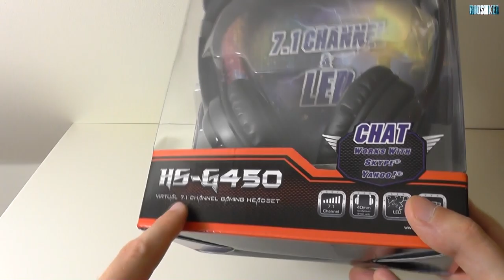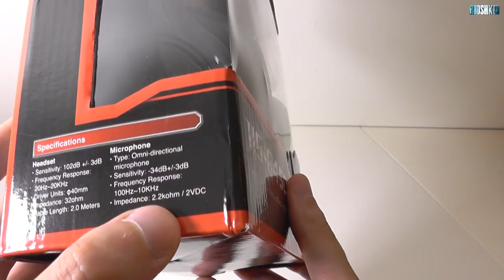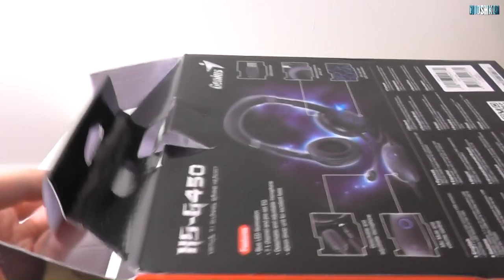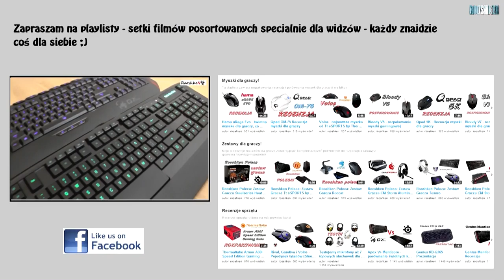Genius HS-G450 - rozpakowuję nowe słuchawki 7.1 za niewielką kasę